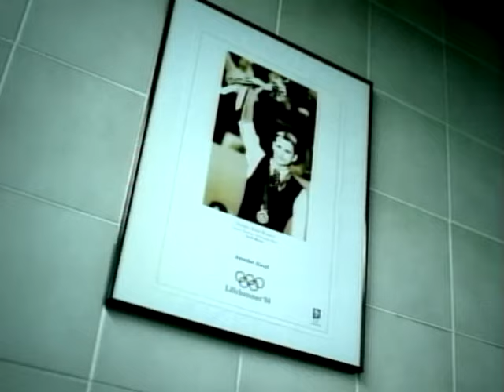Alex Ubago - Aunque No Te Pueda Ver (Video Oficial)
2007 WMG
Aunque no te pueda ver (video clip)